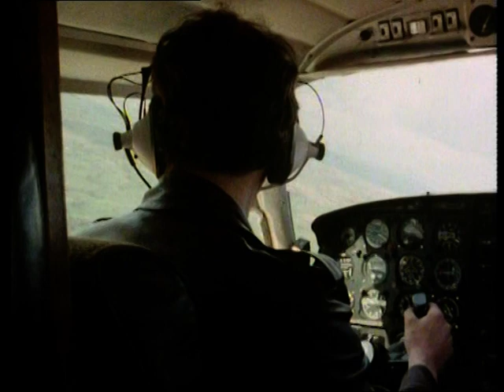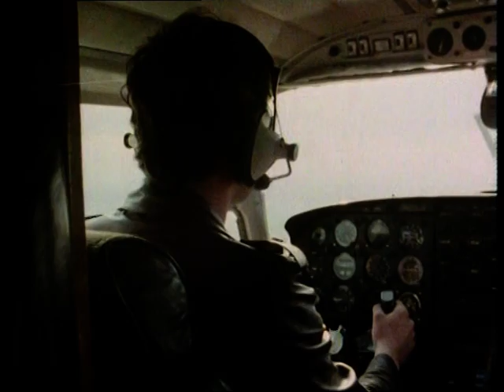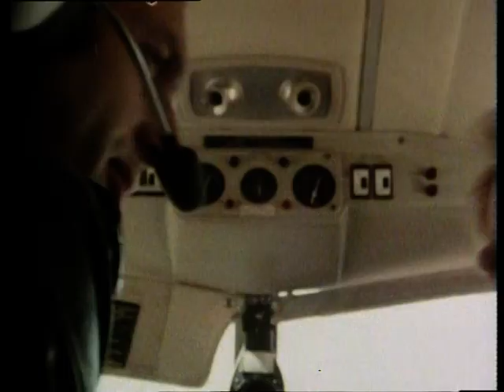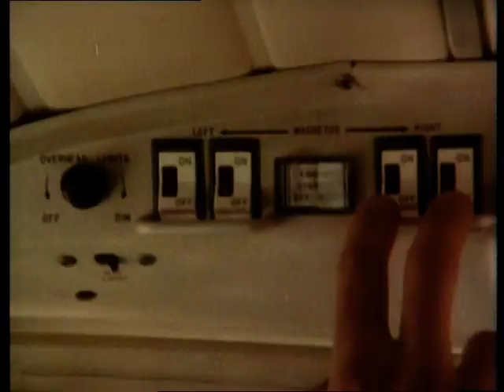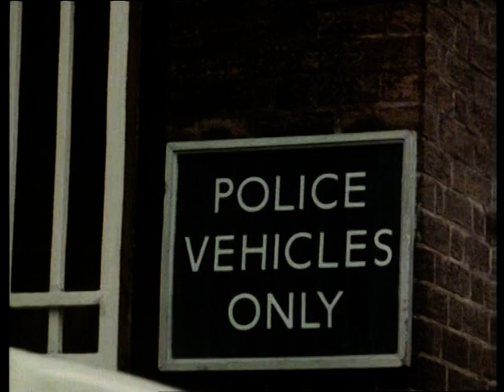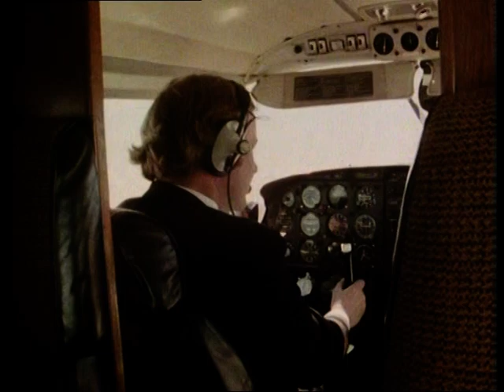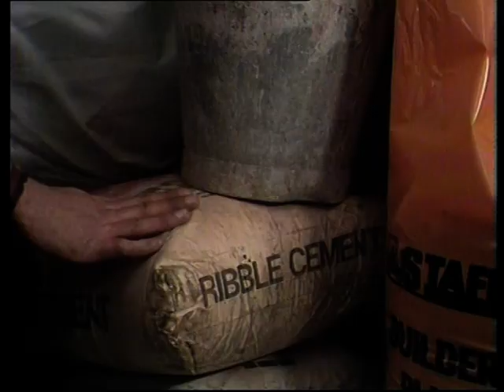The XYY Man - S02E02 - The Missing Civil Servant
Has Reisen become involved with American crime and , if he really has, what impact will this have on Spider ?

Buy a dvd, record it, upload it and you tube ruins it.